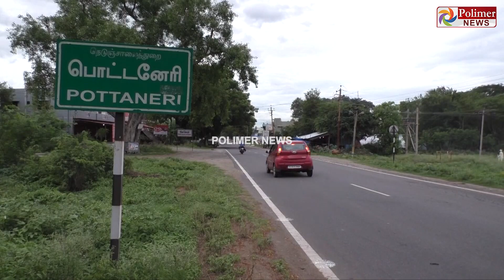கொரோனா நிவாரண நிதிக்கு 2 சவரன் தங்க நகையை கொடுத்த பெண்..! முதலமைச்சர் மு.க.ஸ்டாலின் பாராட்டு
சின்னத் திரையின் சினிமா இனிமே_இப்படித்தான் கொரோனா நிவாரண நிதிக்கு 2 சவரன் தங்க நகையை கொடுத்த பெண்.. முதலமைச்சர் மு.க.ஸ்டாலின் பாராட்டு..!